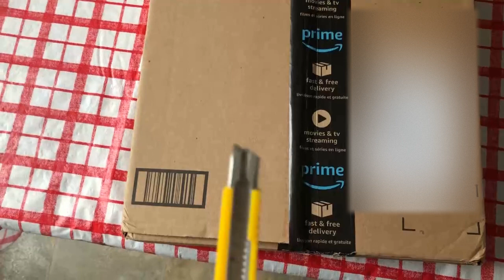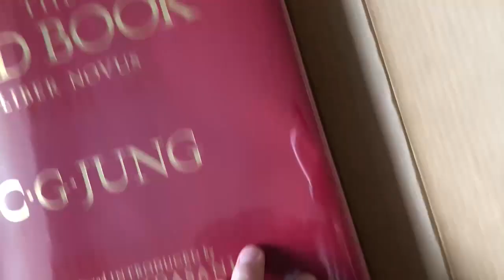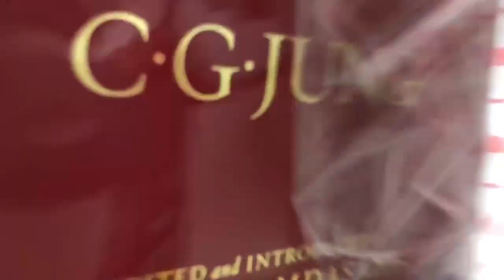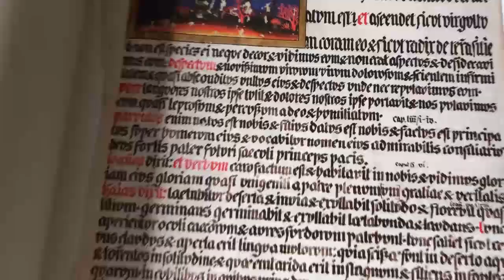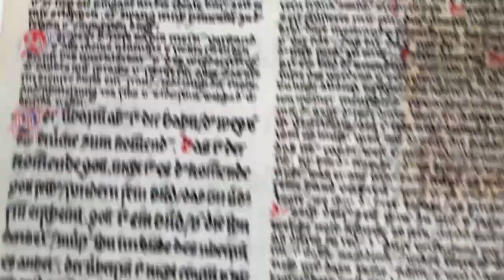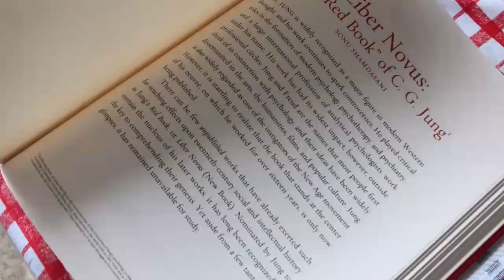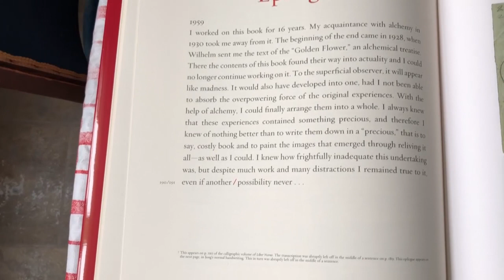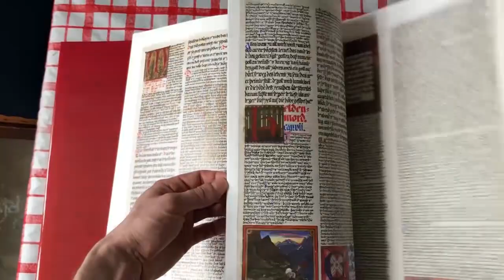The Red Book - Carl Jung - Unboxing and Detail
After several weeks of reading The Red Book: A Reader's Edition and being curious about the original edition of The Red Book, I budgeted and ordered this. It came! And now, permit me to present a brief, slow leafing-through of the gorgeous paintings and calligraphy, of the ultimate art book, an experiment in psychology, philosophy etc, of the 20th century.